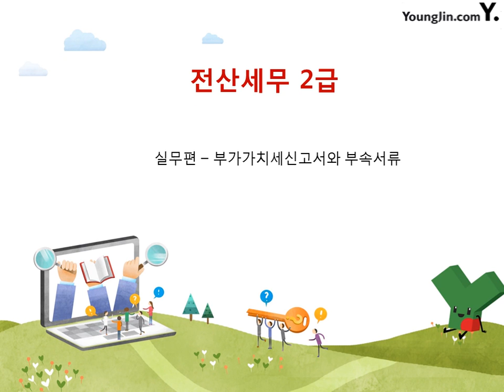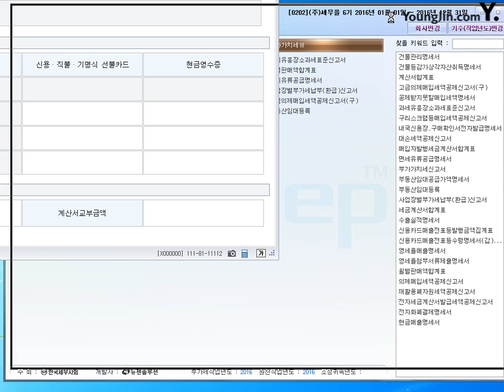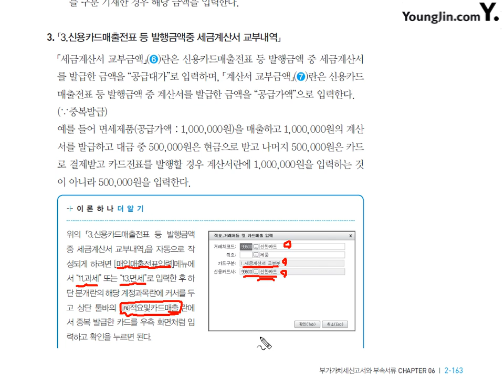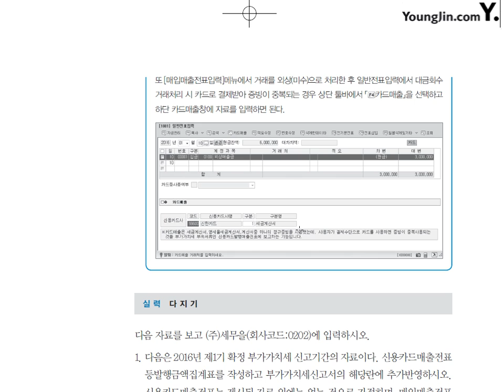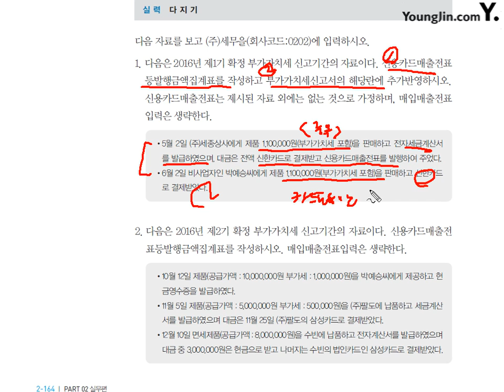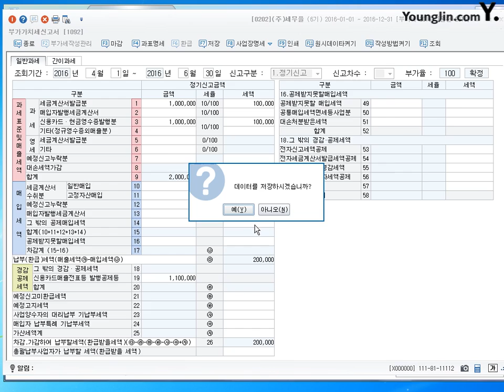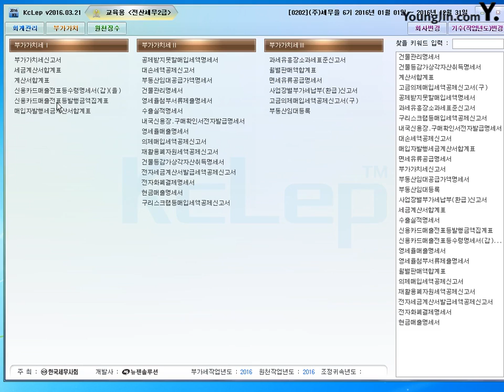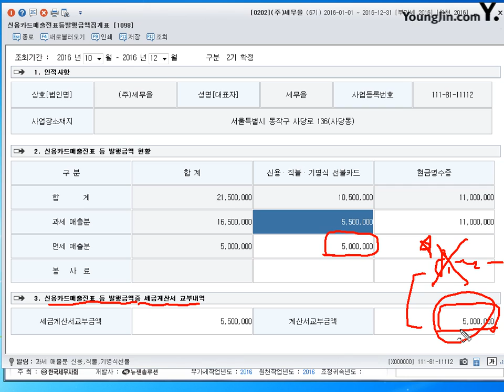[실무] 신용카드매출전표등발행금액집계표